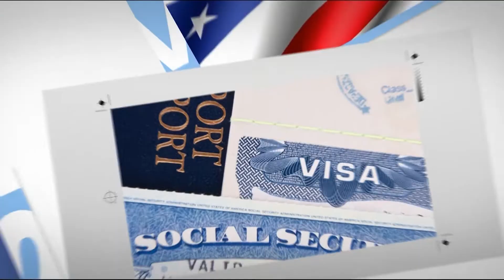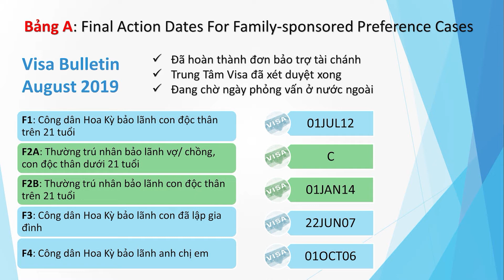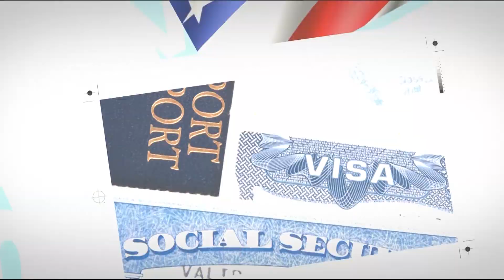Di Trú & Nhập Tịch - 08/05/2019 - P1